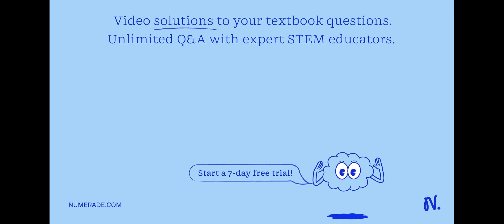In Exercises 1-20 , find the derivative. y=ln(x)